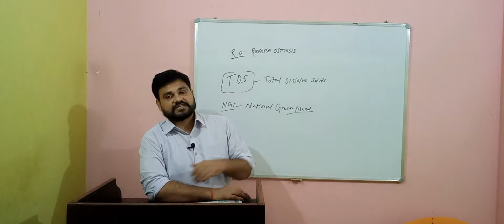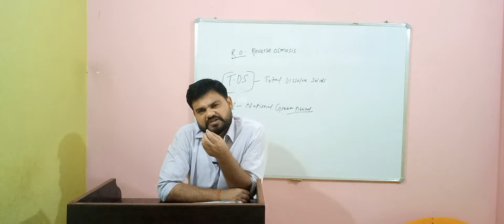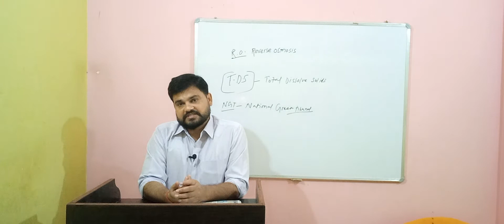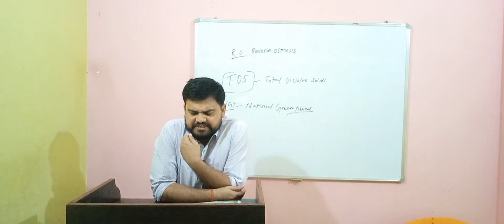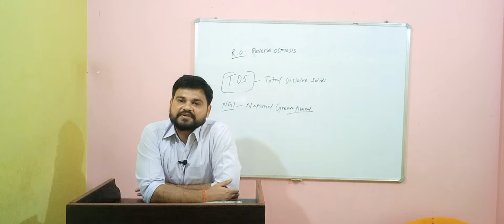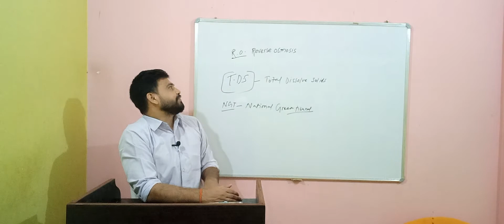क्या आपका पानी पीने लायक है?The superego#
हेलो क्या आप का पानी पीने लायक है?